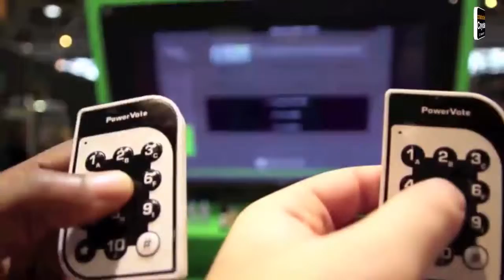Aktid joue la carte de l'interactivité sur Pollutec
Sur Pollutec, Aktid, constructeur, intégrateur et ensemblier de centres de tri de déchets avait mis en avant son savoir faire au travers d'un parcours pédagogique et interactif réalisé en partenariat avec la société The Curious Project.